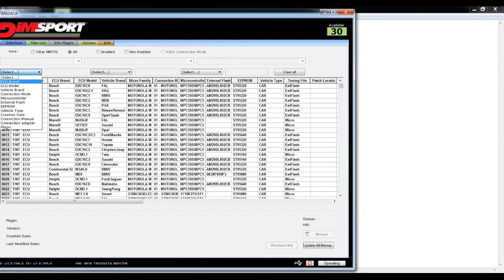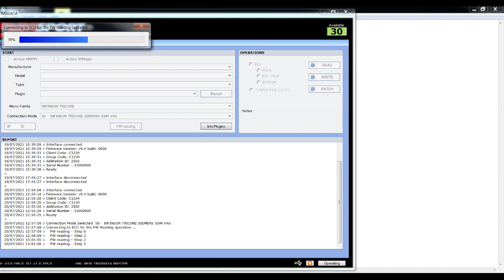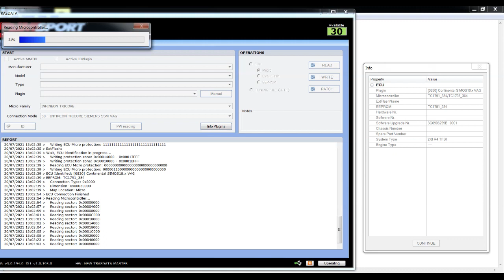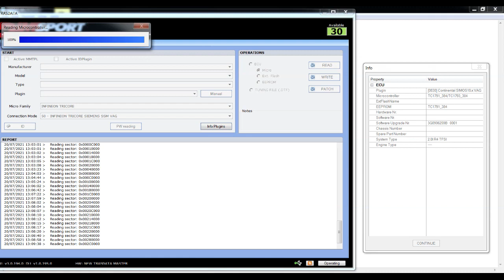New Trasdata v9.004, VAG Simos 18.1 flash reading